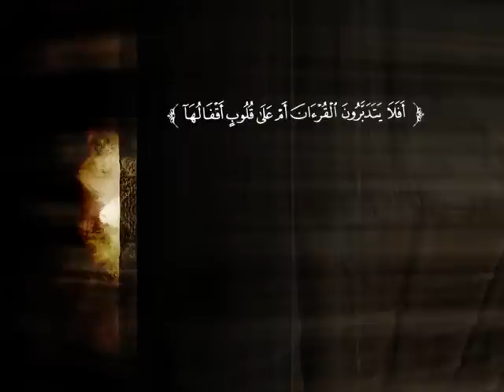تفسير سورة النساء من الآية 23 إلى الآية رقم 34 | د. محمد بن عبد العزيز الخضيري